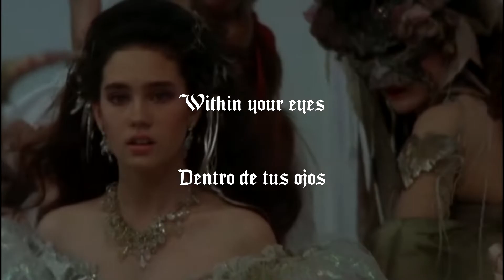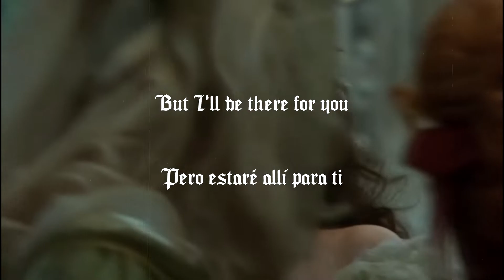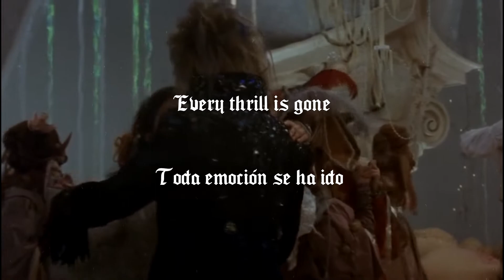As The World Fall Down - @VioletOrlandi (Laberynth 89's) cover Lyrics & Subtítulos en Español